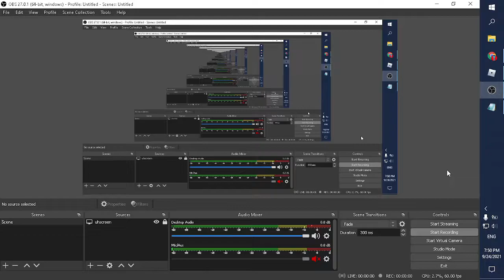spirit fruit showcase , new code - king legacy update 2 (code in description)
code here:
Update2_12 - 5 gems